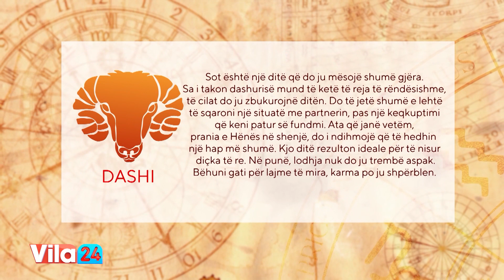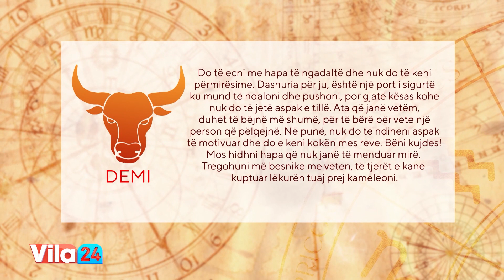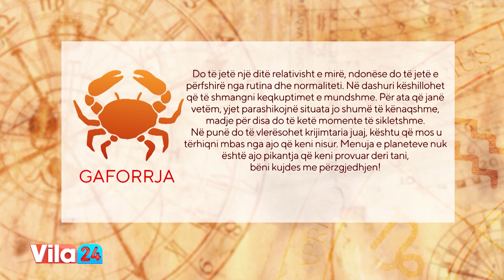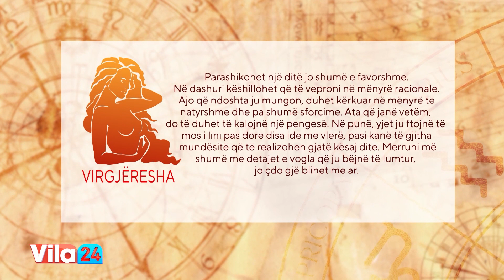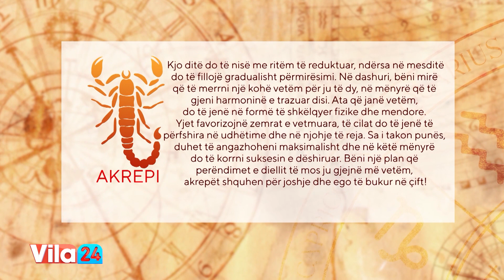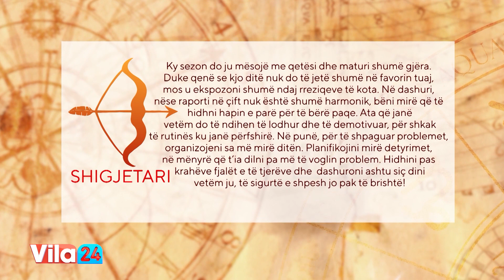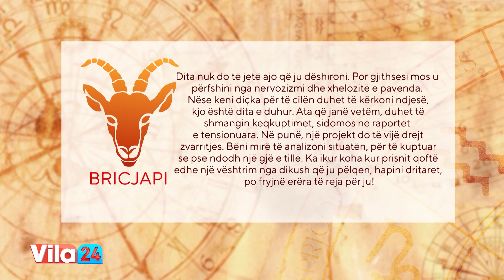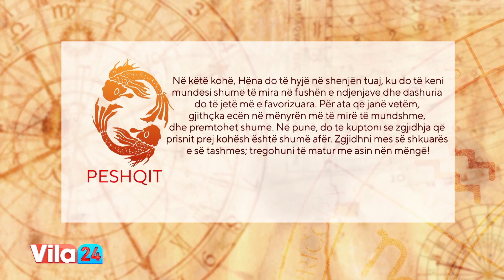VILA24 / Parashikimi i yjeve, njihuni me parashikimin e Horoskopit për sot (23 shkurt 2024)